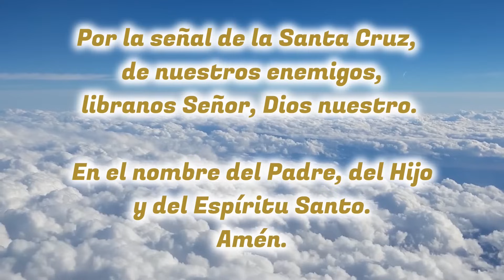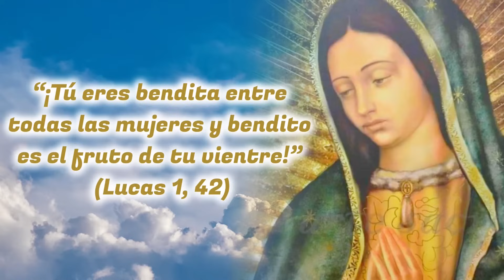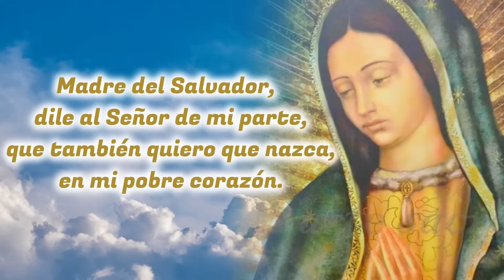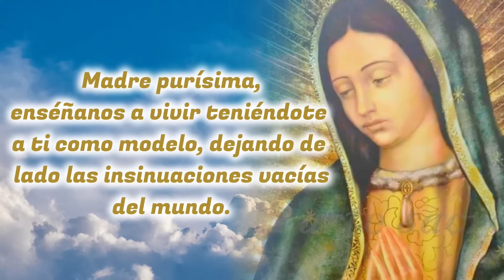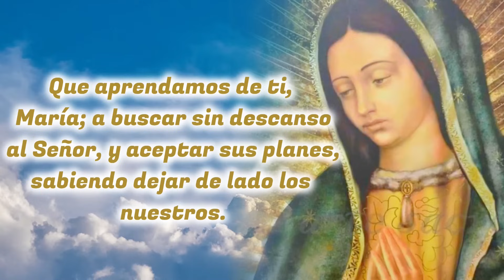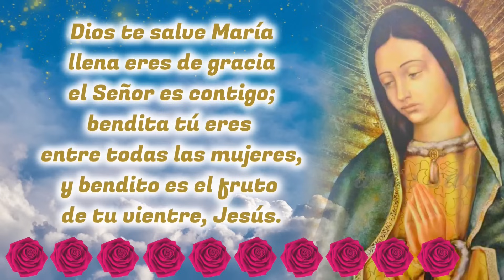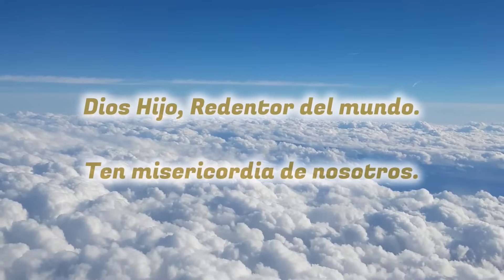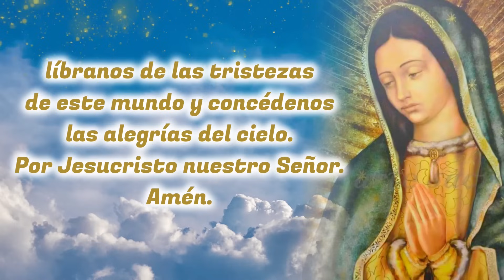🙏❤️🙏 SANTO ROSARIO de Hoy Sábado 13 de ABRIL de 2024 🌹 MISTERIOS GOZOSOS